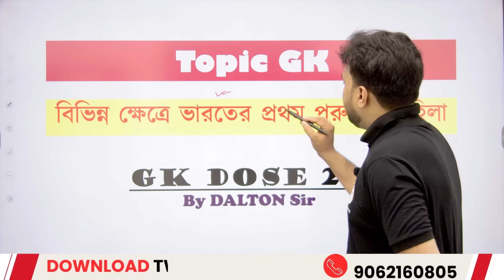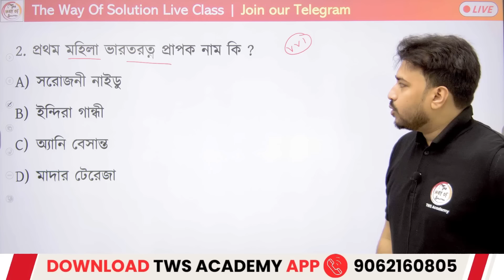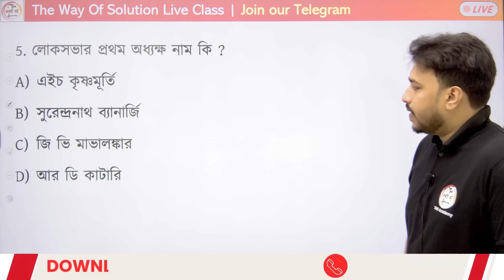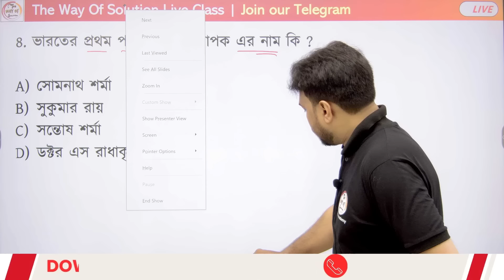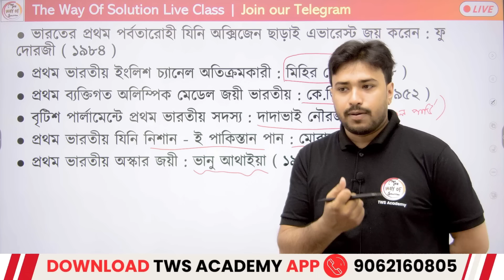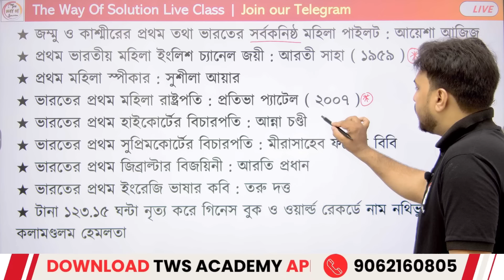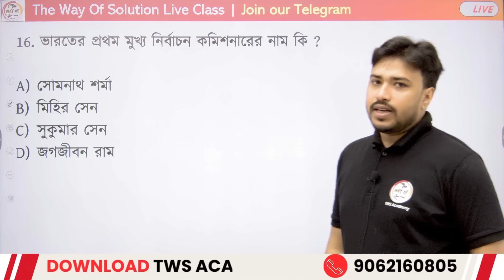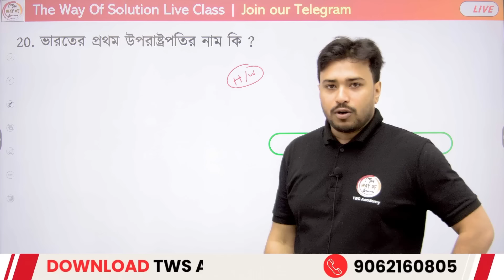🔴বিভিন্ন ক্ষেত্রে ভারতের প্রথম পুরুষ ও মহিলা তালিকা | WBP/KP Constable 2024 Static GK Class | TWS 🔥